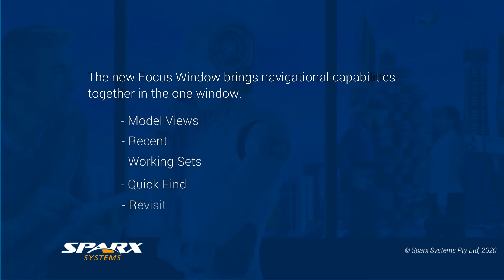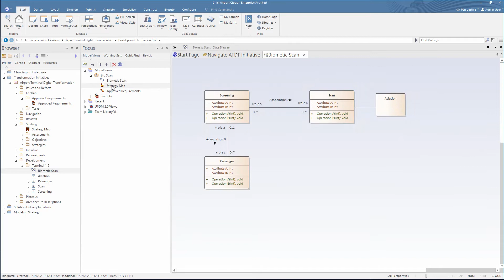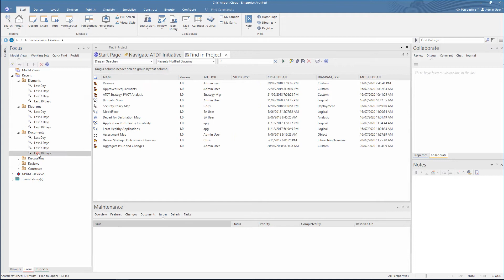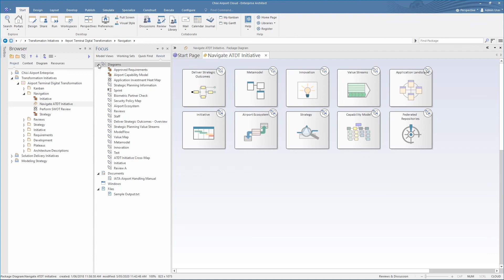Enterprise Architect 15.2 New 'Focus' Window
The Focus window is a new tool to help you rapidly move through the model and find the places and items you are searching for. Three tools that were previously scattered throughout EA, plus one new tool, provide a central and convenient toolset to help you achieve your goals.